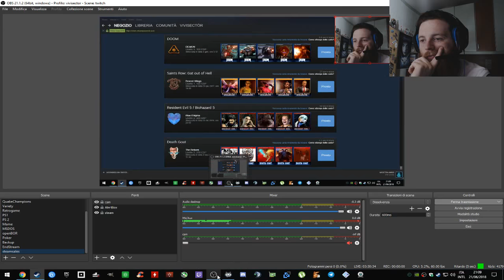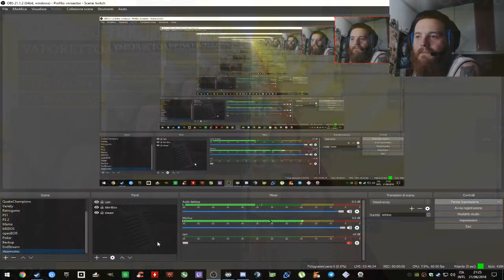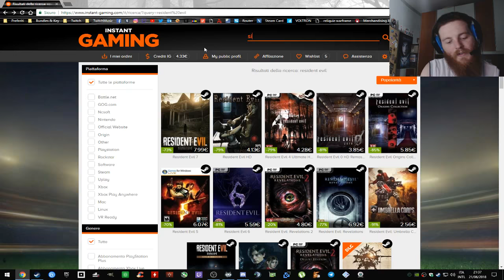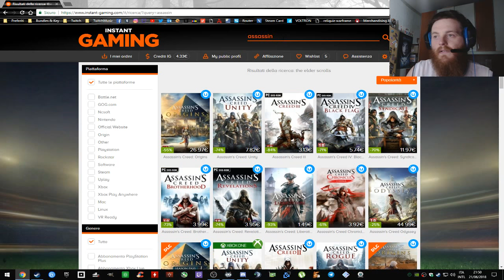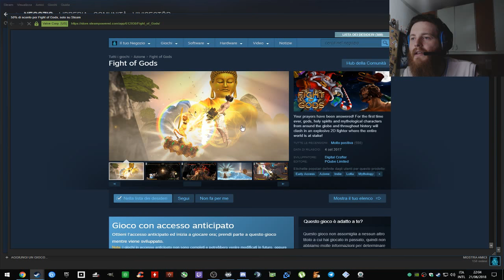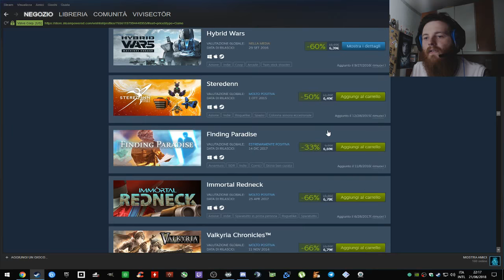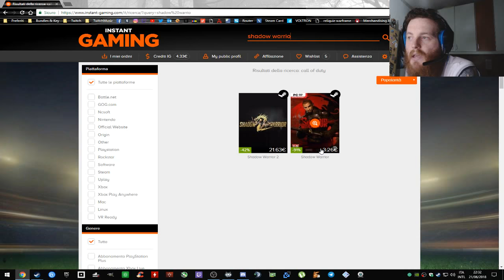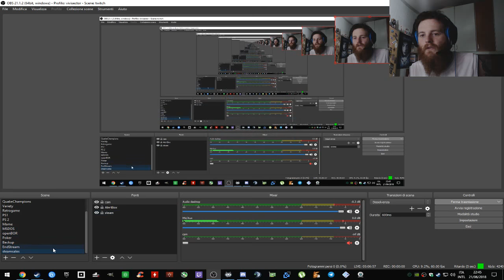TALK SHOW Steam Summer Sales 2018 [Occhio al Portafoglio]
Grazie del supporto, Skål!